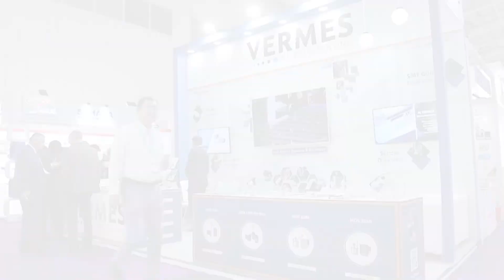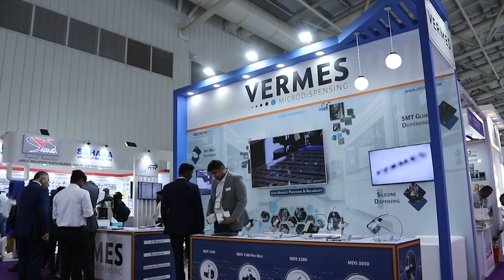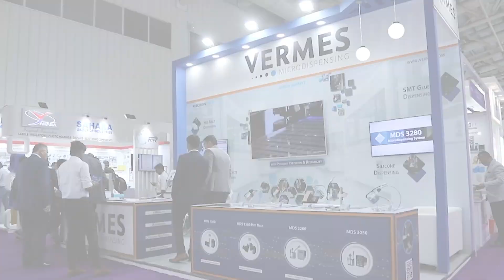VERMES Microdispensing discuss the Asia market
Asia is the largest market for VERMES Microdispensing, who provide a wide range of valves used by the leading mobile phone companies and auto manufacturers to administer materials ranging from solder jetting to adhesives and coatings.

00:00 - Intro/ tell us what the market is like in Vietnam
01:59 - What kind of manufacturing applications do you sell your valves into in Vietnam?
03:01 - Is the medical segment big for you in Asia?
03:38 - Can you talk to us about some of you valves?
04:25 - These valves attach to some sort of automation...
04:51 - Lets turn our attention to the Indian market
05:56 - The government will focus a lot of investment in the medical sector...
06:21 - Do cell phone manufacturers come to you with specific challenges?